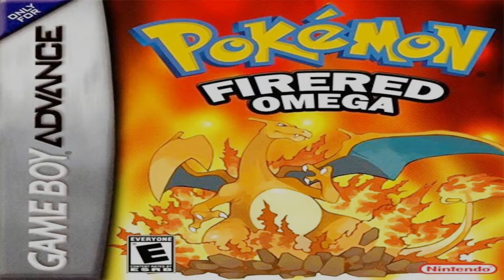Pokemon Firered Omega Nuzlocke Part 18: Disappointments and Distractions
Snuzz finishes dealing with the terrible story to finally get a bike. Then heads east towards a new route and takes on various trainers; some of whom are clearly avoiding doing their electrical work.